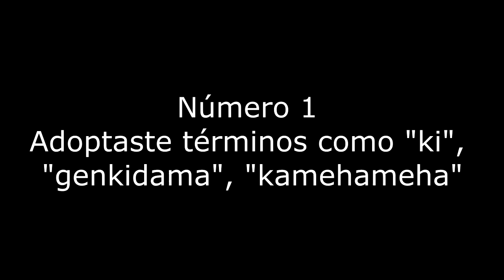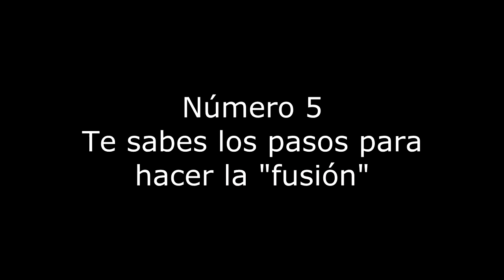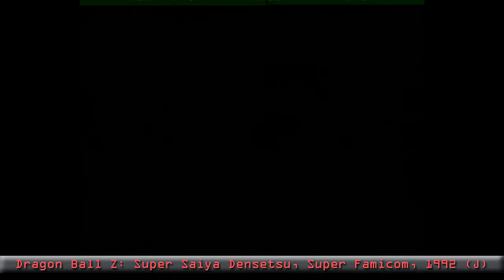Los videojuegos de Dragon Ball que no llegaron a América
Dragon Ball: El famoso manga creado por Akira Toriyama y después llevado a la TV como anime.
En este episodio les hablaré sobre los videojuegos de diferentes consolas sobre esta serie. Los cuales solo salieron en Japón y Europa. Por lo tanto muy pocas personas los conocieron en América.
Se considera oficialmente al juego de PlayStation "Dragon Ball GT - Final Bout" como el primero en debutar oficialmente en América.
Cabe aclarar que me faltaron los juegos para consolas portátiles, quizás en otro video los mencione.

00:00 Presentación
01:44 Dragon Ball: Dragon Daihikyo
02:06 DB: Sheng Long no Nazo
03:37 DB: Daimaou Fukkatsu
04:13 DB3: Goku Den
04:59 DBZ: Kyoushuu Saiyan
07:02 DBZ2: Gekishin Frieza
07:29 DBZ3: Ressen Jinzouningen
08:07 DBZ: Gekikuu Tenkaichi
08:27 DBZ Gaiden: Saiyajin Zetsumatsu Keikaku
09:03 DBZ: Super Saiya Densetsu
09:26 DBZ: Super Butouden
10:23 DBZ: Super Butouden 2
11:14 DBZ: Super Butouden 3
11:40 DBZ: Super Goku Den Totsugeki-Han
12:03 DBZ: Super Goku Den Kasusei-Hen
12:44 DBZ: Hyper Dimension
13:13 DBZ: Buyuu Retsuden
13:39 DBZ: Shin Butouden
13:46 DBZ: Shin Saiyajin Zenmatsu Kaikaku Chikyuu-Han
14:32 DBZ: Idainaru Son Goku Densetsu
16:36 DBZ: Ultimate Battle 22
17:30 DBZ: Idainaru Dragon Ball Densetsu

Serie Retro
Temporada:1
Episodio:13